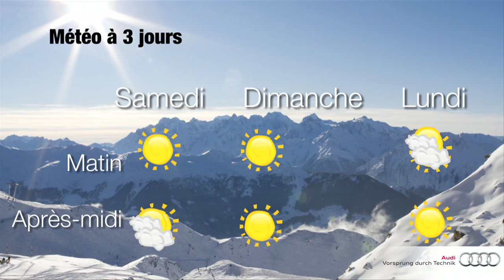Jour J -1